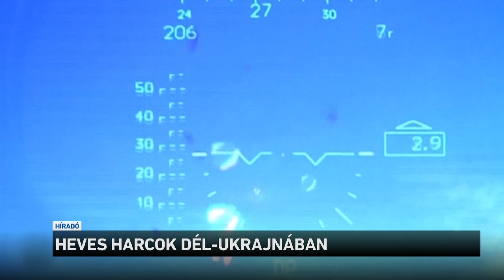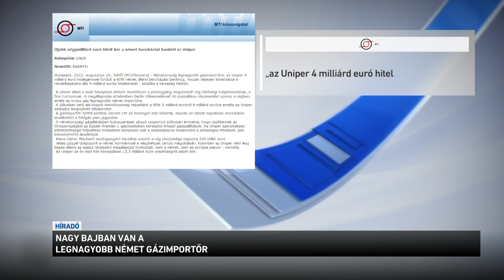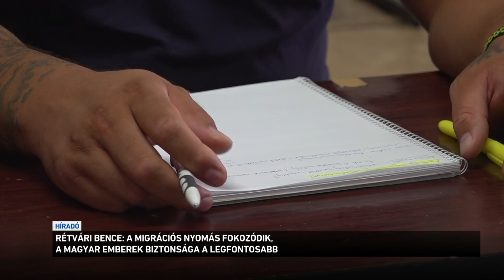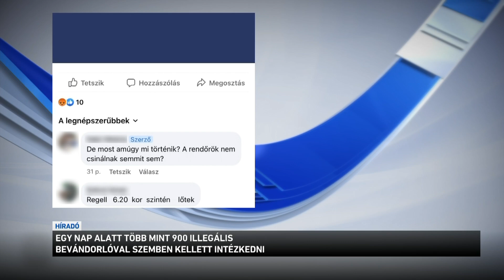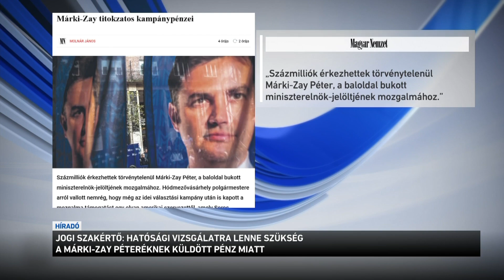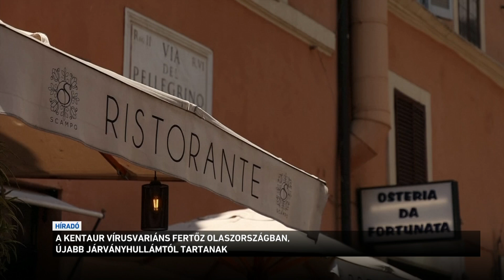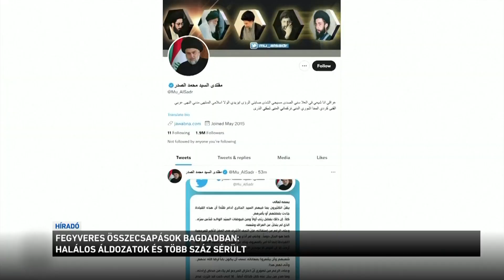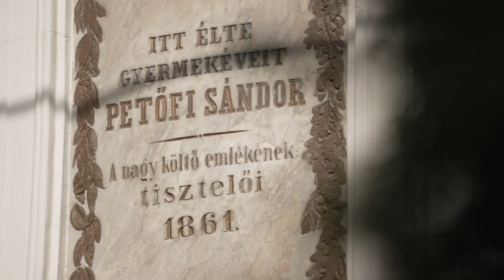Híradó 2022.08.30. 12:00